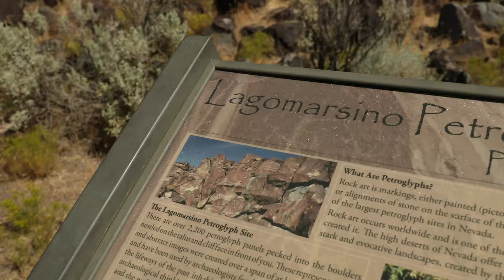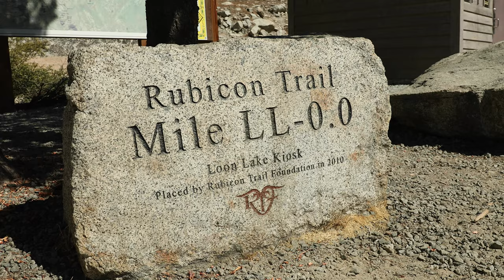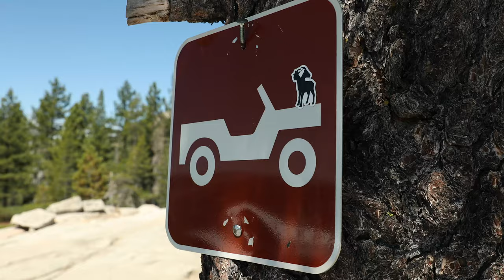JEEP TRIP WITH UNKOWN DESTINATION!? | JK EXPERIENCE PART 1 | CASEY CURRIE VLOG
Casey heads out on the JK Experience, a 6 day Jeep adventure where you don't know the destination until you get there. We travelled all over the west starting in Reno and hitting up Rubicon and finally making our way down to Pismo beach. Take a ride along for the adventure!